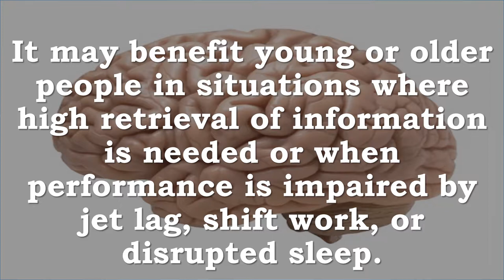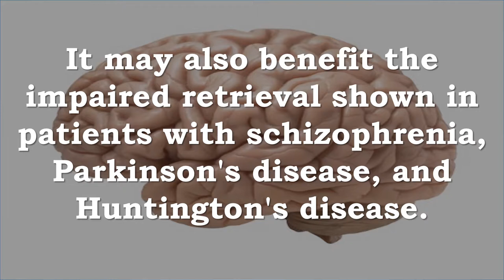Glycine Research on Attention, Memory and Mood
Recommended Supplements –
Life Extension Glycine Vegetarian Capsules, Mg, 100 Count
Glycine also has a positive impact on attention and memory in adults
Glycine may also help boost the immune defense system and has oxidative stress regulating effects
It is the chemically simplest and most omnipresent of all the amino acids

The study examined the effects of a bioavailable form of glycine on attention, memory and mood.
Glycine significantly improved retrieval from episodic memory in both the young and the middle-aged groups
Glycine significantly improved the sustained-attention task with middle aged men
Glycine is different than other cognitive enhancers because it doesn’t have stimulant properties or significant effects on mood, and it primarily improved memory rather than attention.
It may benefit young or older people in situations where high retrieval of information is needed or when performance is impaired by jet lag, shift work, or disrupted sleep.
It may also benefit the impaired retrieval shown in patients with schizophrenia, Parkinson's disease, and Huntington's disease.